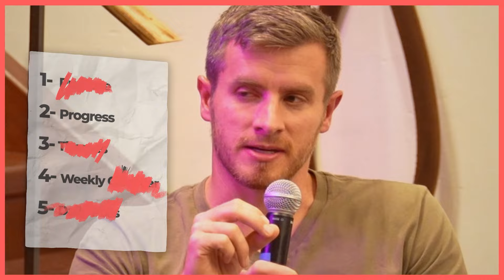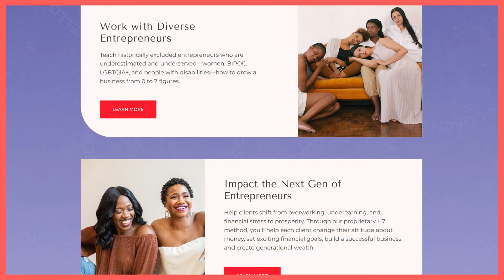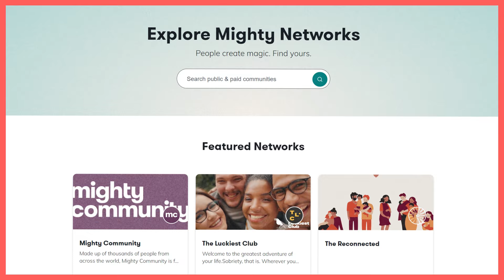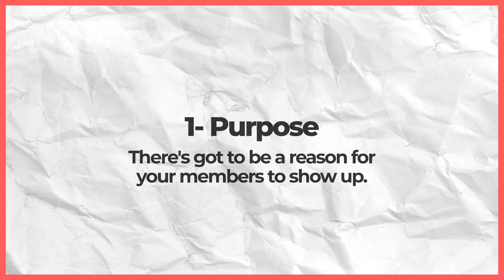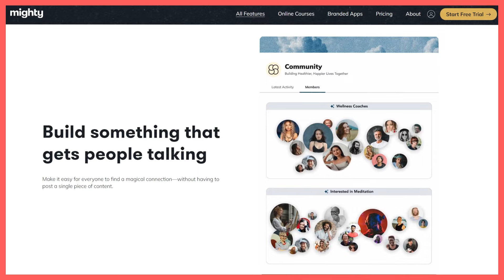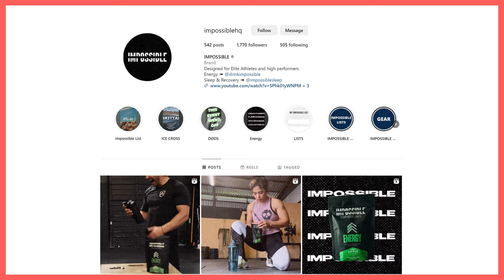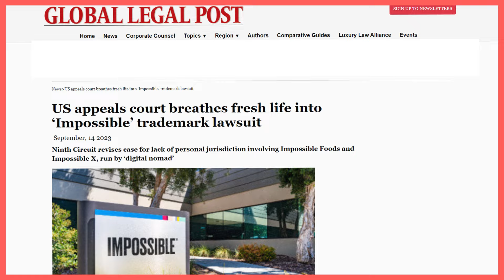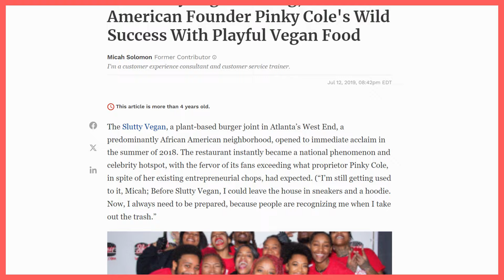5 Ways Communities Will Scale Your Creator Business in 2024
How do you build a thriving community that lays the foundation for a successful creator business? Gina Bianchini, co-founder and CEO of Mighty Networks, is one of the best in the world at building community, and she’s sharing everything you need to know today.

We’re discussing why culture builds a stronger community than guidelines and the difference between building a personal brand versus a community brand. Plus, Gina is sharing her tips for building a community from scratch.

Timestamps:
00:00 Introduction
00:40 Scale Your Business Using Communities
07:17 Building a Community-Centric Brand
11:37 Gina Bianchini's Journey: From Ning to Mighty Networks
19:12 Misconceptions of Building a Community
23:18 The Five Essentials for Starting a Community
29:61 Future of Community Engagement
35:07 Power of Strategy in Community Building
37:16 From Community to Product: The Story of Joel Runyon
42:44 Trademarks and Intellectual Property
48:33 Naming and Identity in Communities
54:13 Community-Driven Brands